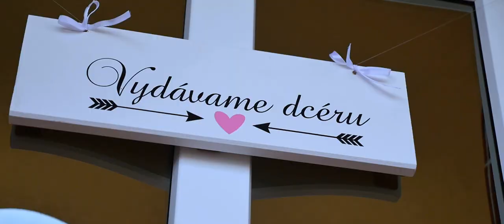Emília & Lukáš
c@e: ĽG
foto: Ľubo Hurčík